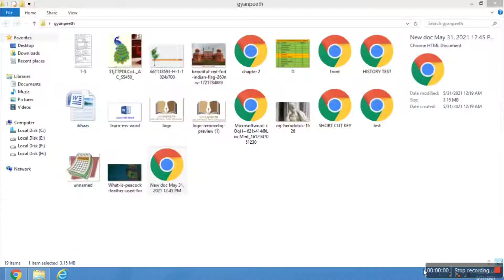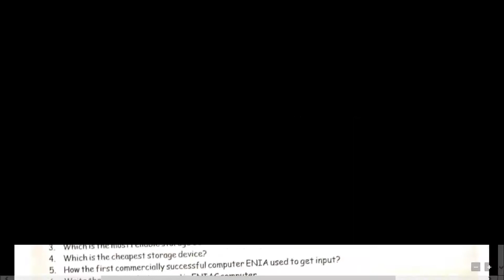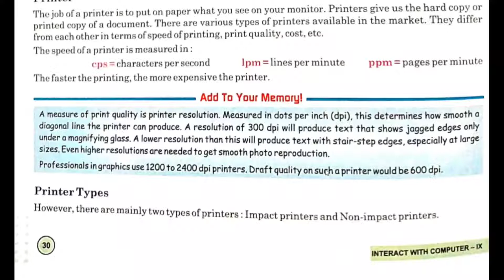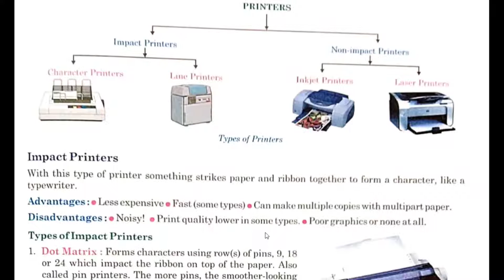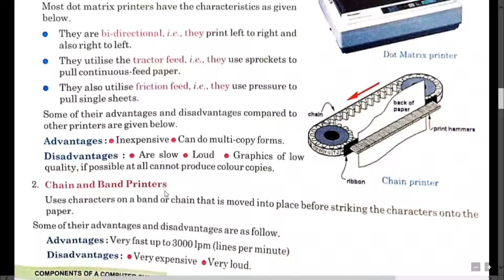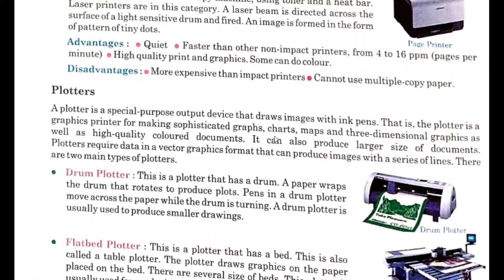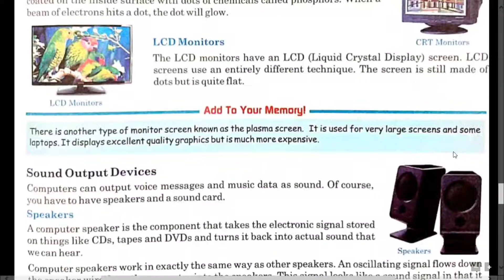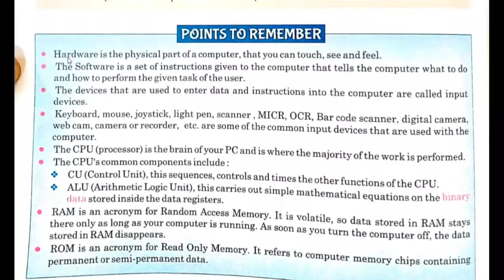Class 9, Chapter 2, Part 3, Components of the computer system